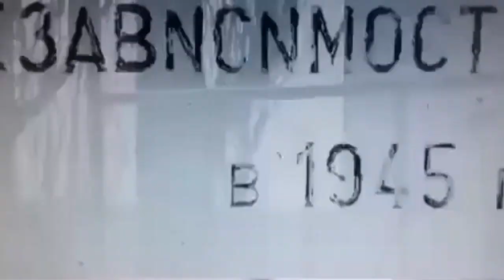Πολωνία Γκρεμίζουν το σοβιετικό παρελθόν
Δείτε τα βίντεο μας με θέματα από την Διεθνή επικαιρότητα αλλά δείτε επίσης και την playlist με τα τελευταία νέα από τα πολεμικά μέτωπα στον Πλανήτη και φυσικά την playlist με βίντεο στα Ελληνικά Εθνικά θέματα

Στηρίξτε το καναλι μας ώστε να αναπτυχθεί περισσότερο, μέσω .Κοινοποιήστε τα βίντεο μας και να προτείνετε το κανάλι μας σε φίλους και φίλες. Πατήστε το καμπανάκι επιλέγοντας όλες τις ειδοποιήσεις για να ειδοποιήστε αυτόματα για τις νέες αναρτήσεις, ενημερώσου δες ΠΡΩΤΟΣ όλα μας τα νέα βίντεο και εκπομπές. Στο κανάλι μας θα δείτε βίντεο που αφορούν τον Ελληνικό_Πολιτισμό με σεβασμό στην ιστορική αλήθεια, βίντεο μυθολογίας , βίντεο με παραφυσικά_φαινόμενα και ανεξήγητα_φαινομένα.

Θέλετε περισσότερα βίντεο; Περιηγηθείτε στις playlist του καναλιού μας και δείτε όλα μας τα βίντεο σε μια playlist

Αυτά είναι τα καλύτερα βίντεο του καναλιού μας σε μεγαλύτερο βαθμό προβολών, like και κοινοποιήσεων
Σας Ευχαριστούμε.